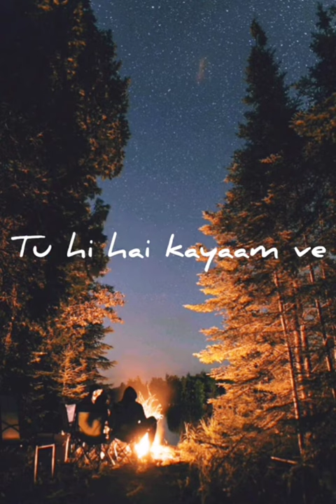Hassan Roshan # new song # official lyrics......